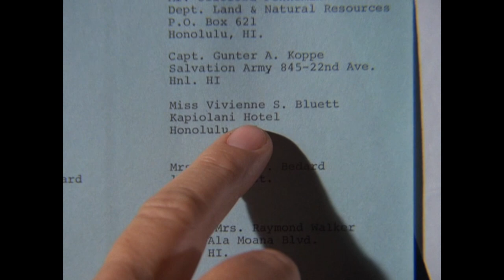Hawaii Five O (classic): Another McGarrett Brainwave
From season 6: Murder Is A Taxing Affair

Subtitles in English & Spanish. Subtitulos en inglés y español.